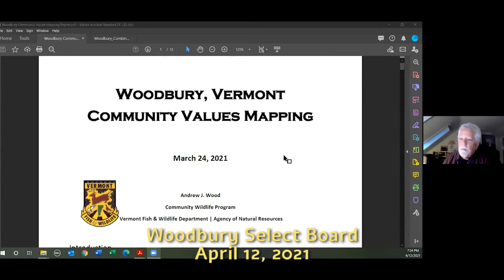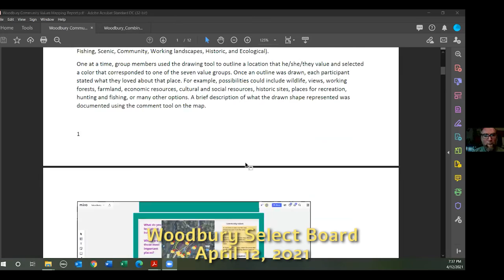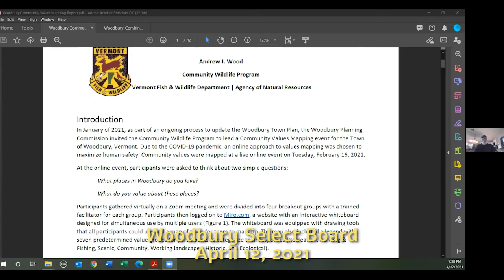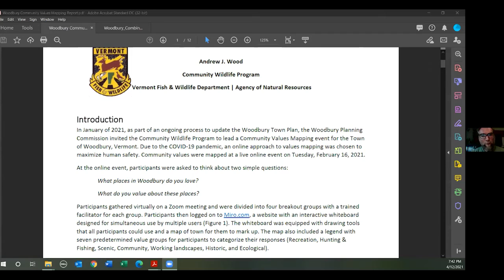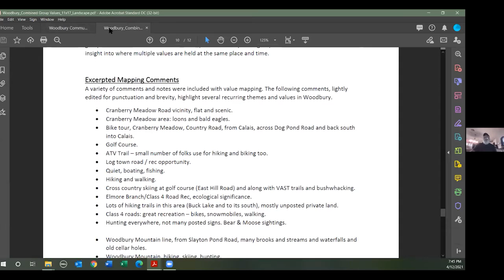Woodbury Select Board: April 12, 2021